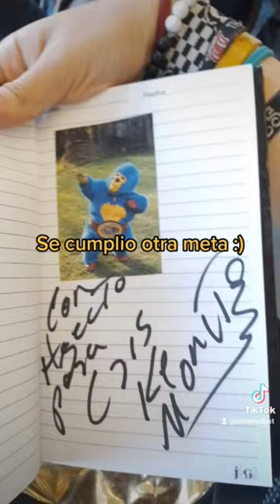CONOCI A KEMONITO!!